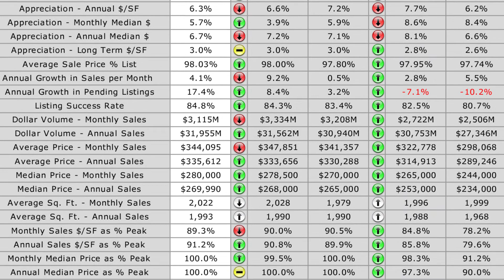Greater Phoenix Area Real Estate Agent: The July Market Update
What’s been going on in our Greater Phoenix area real estate market lately? Today, we’ll cover everything you need to know about current market conditions. So if you want to learn more about how many homes are available now, how many new homes have hit the market recently, and whether it’s a good time to make a move, stay tuned. To learn more, watch this short video.

Want to know what your home is worth?

Want to look at homes on the MLS?

Jason Penrose
The Penrose Team
RE/MAX Excalibur
The Valley